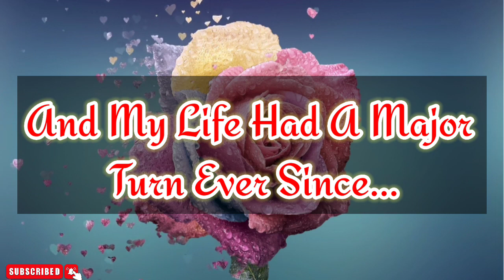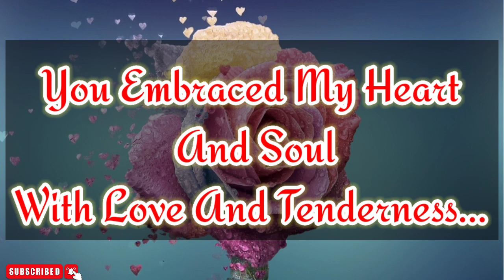I Love You Too ❤️ | Love Poems 💕